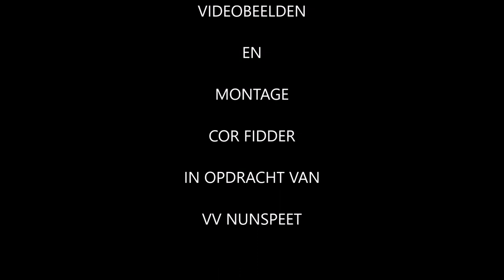Nabeschouwing Nunspeet-DOS '37 8 december 2018